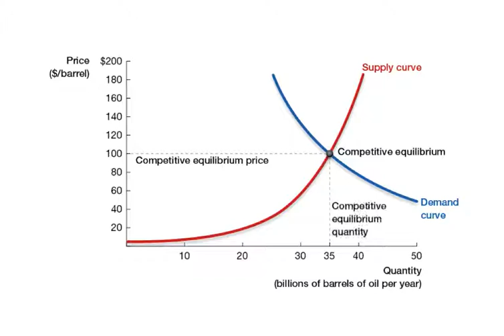Animated Supply Demand